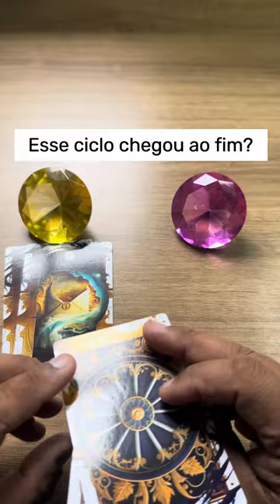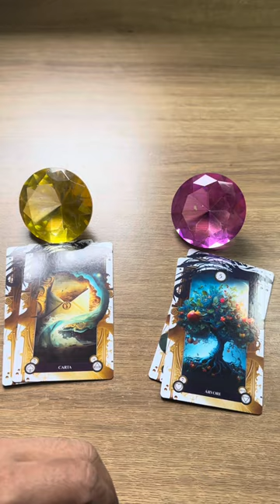ELE HOJE EM RELAÇÃO A VOCÊ! !!💘 [ Tarot Responde ] Tarô [Tarô ] Tarot